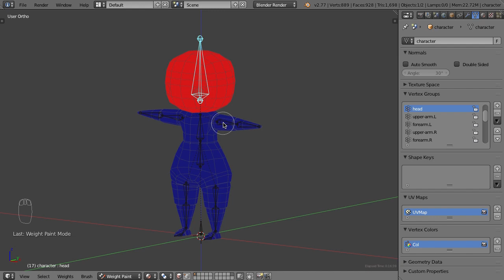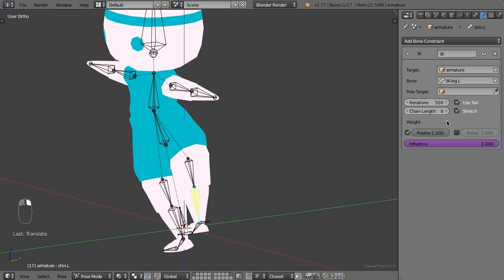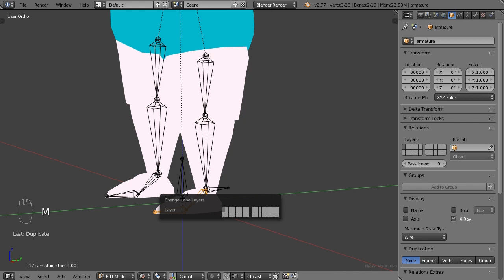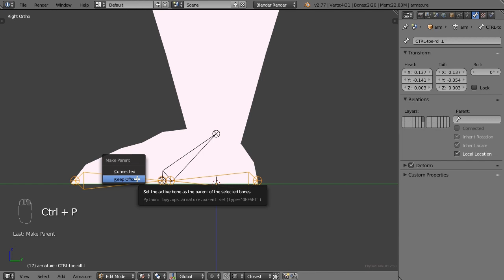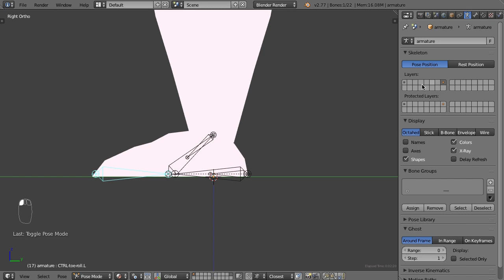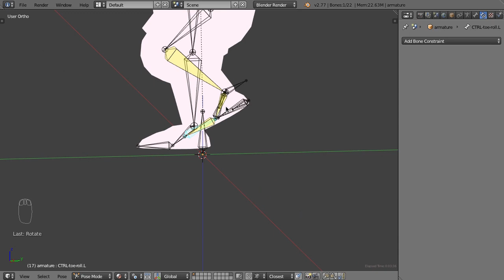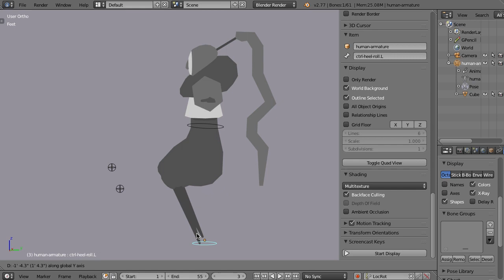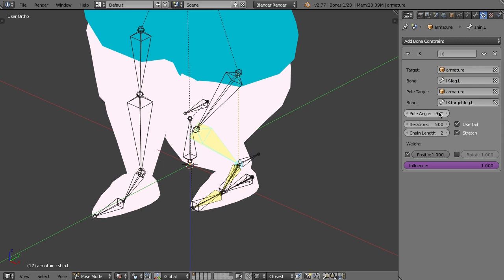Easy Rigging in Blender 3D : Foot & Leg IK Rigging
Learn how to rig a foot in under 10 minutes - no joke.

Thanks for all of your positive feedback and helping me to keep this up everyone. I'm truly thankful. Happy new year!

Video Details:
Foot rigging sounds hard, but I make it easy for myself and everyone! These rigging method works within Blender animation system and works for game engines like Unity. In this video, we'll be rigging a foot, complete with IK controls.

PRELIMINARY SETUP
0:18 - Deformation Bones

LEG
0:35 - IK Setup
8:18 - Pole Target / Knee Controls

FOOT CONTROL HIERARCHY
2:09 - Preview
2:42 - Create Foot Controls
6:28 - Glue Deformation Bones
7:45 - Set Root as Parent